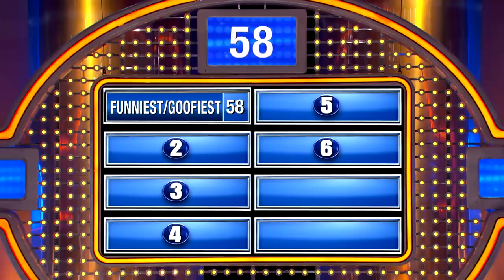Fill in the BLANK... Steve Harvey is 2019's BLANKEST man!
Fill in the BLANK... Steve Harvey was robbed from winning "Sexiest Man of the Year" but he'd win "BLANKEST Man of the Year"...